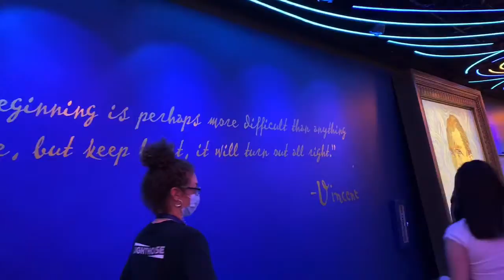Immersive Van Gogh: LA Experience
8/20/2021: Erin and I went to see the Van Gogh excibit in LA